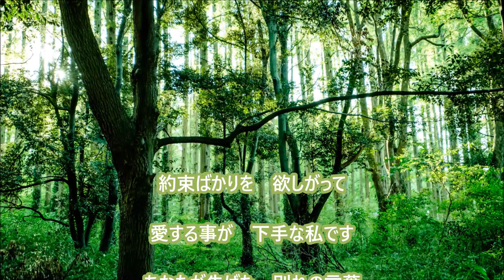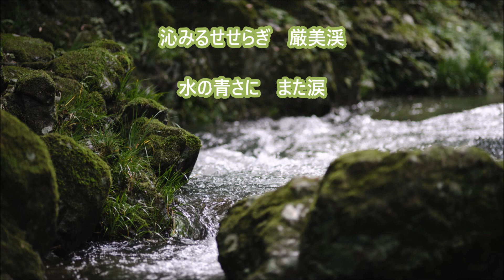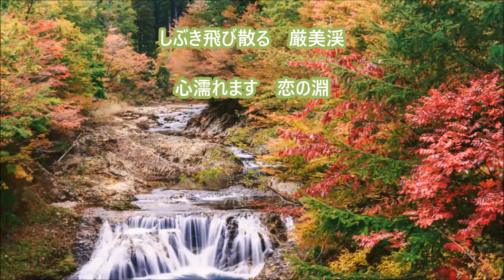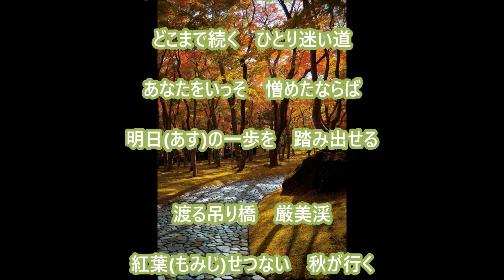【新曲】２０２３年９月２０日発売;厳美渓／「水森かおり」／cover teruchan 歌謡紀行22 ～日向岬アルバムより～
歌謡紀行22 ～日向岬アルバムより
歌：水森かおり＃作詞：麻こよみ＃作曲：岡千秋＃編曲：矢田部正